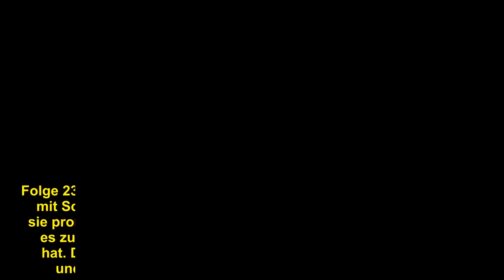Berlin - Tag und Nacht Vorschau für Folge 2332 Bis 2333 || Schmidti schlug ins Gesicht Jade